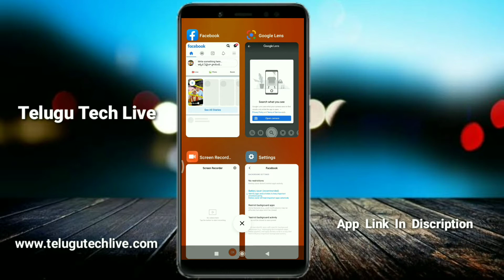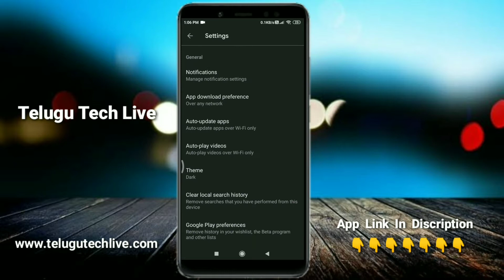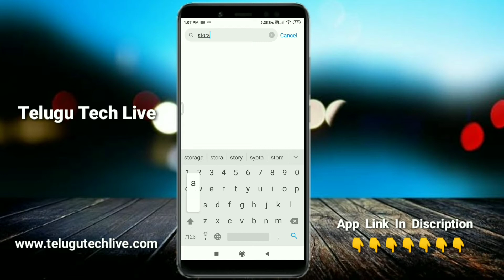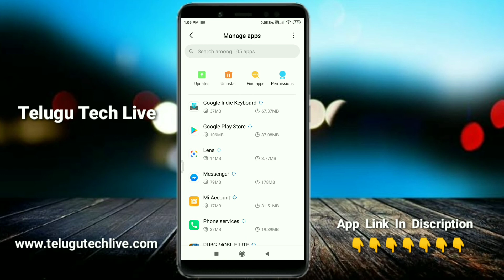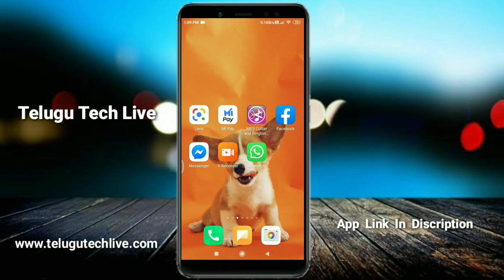మీ మొబైల్ హ్యాంగ్ అవుతుందా 4 settings వెంటనే చేసికొంది || Telugu Tech Live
Hi friends this is naveen you are watching  Telugu Tech Live youtube channel మీ మొబైల్ హ్యాంగ్ అవుతుందా 4 settings వెంటనే చేసికొంది

Hi friends in this video we are going to learn మీ మొబైల్ హ్యాంగ్ అవుతుందా 4 settings వెంటనే చేసికొంది

About : today masala is a youtube channel , where you will find technological videos in telugu , new video is posted everyday about latest application and software and unboxing

About me : hi friends my name is naveen vill : tadkaplle, dist : siddipet friends if you have any doubt about this video you can ask me in our instagram I'm already provided instagram link above.